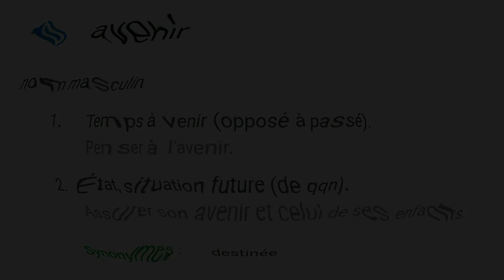* Jeu * | Trouve Le Mot | Learnfrench ( N°63 )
Je vous propose avec cette Divertissante video d'enrichir votre Vocabulaire d'un mot par jour a l'aide d'un simple jeu. A la foi Relaxant et Interressant jouer a " Trouve Le Mot "
Hello Every Body Learn French with Me ... Play it !!!
                                                REMERCIEMENTS :

musics : 👉🏻 BibliothequeYouTube​​​​​​​​​​​​​​​​​​​​​​​​​​​​​​​​​​​​​​​​​​​​​​​
Definition Mots : Googledefinition​​​​​​​​​​​​​​​​​​​​​​​​​​​​​​​​​​​​​​​​​​​​​​​ | ( Merci aux Dictionnaire Robert )
Desciption video :
00:15​​​​​​​​​​​​​​​​​​​​​​​​​​​​​​​​​​​​​​​​​​​​​​​​ | intro
02:15​​​​​​​​​​​​​​​​​​​​​​​​​​​​​​​​​​​​​​​​​​​​​​​​ | TROUVE LE MOT
02.25 | Solution
02.34 | Definition